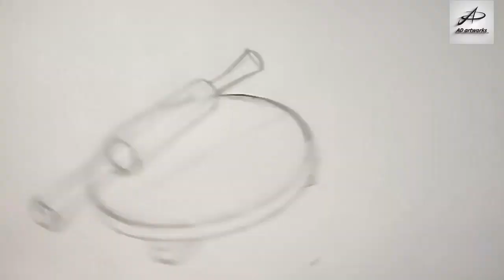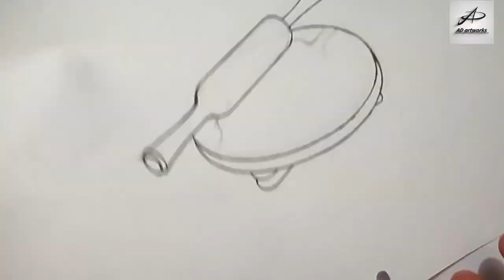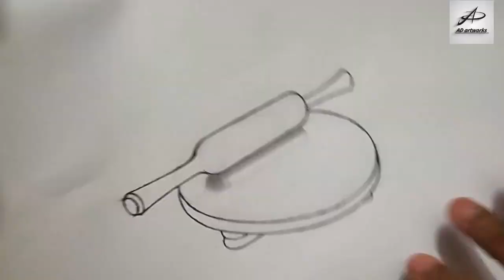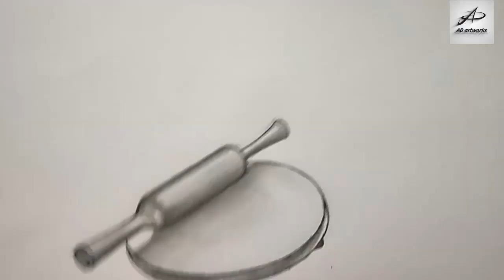how to draw belan/rolling pin realistic | still life drawing | easy 2020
HELLO everyone,

for more videos & turn your 🔔 (Bell icon) notifications ON, so you never miss any new video.